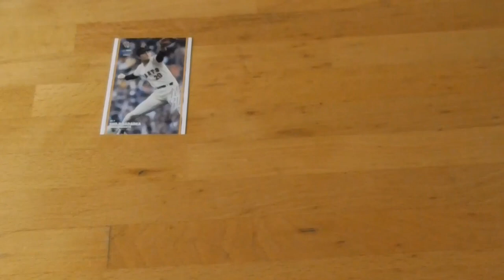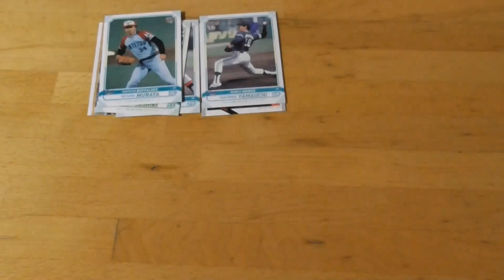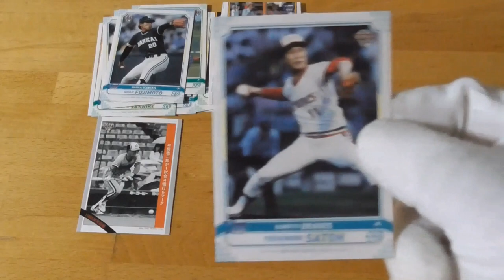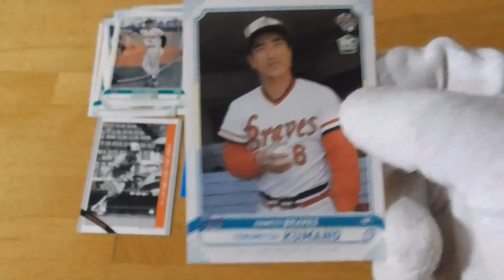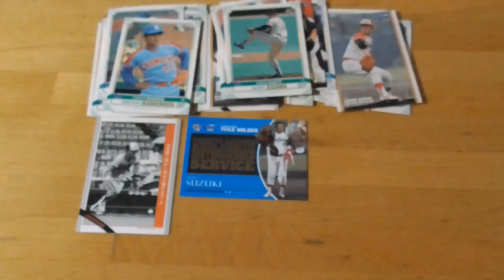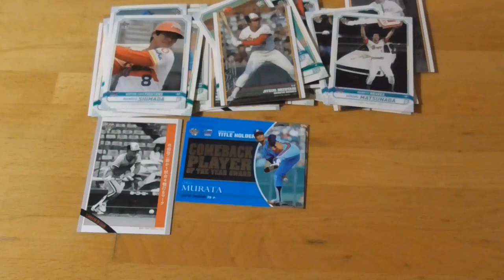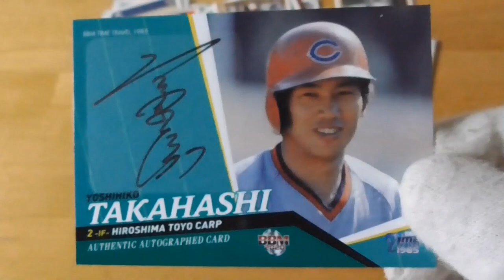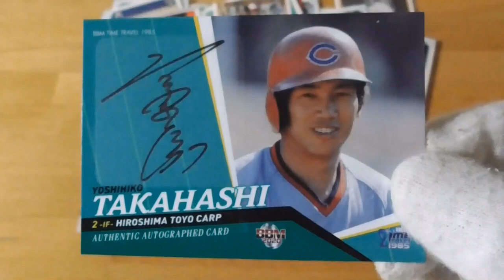BBMベースボールカード タイムトラベル1985⚾開封動画後編